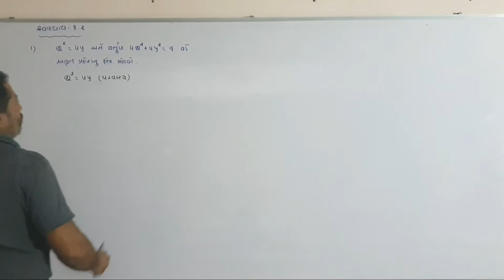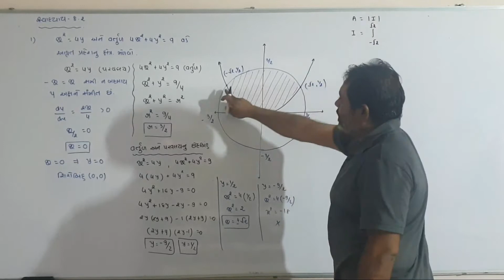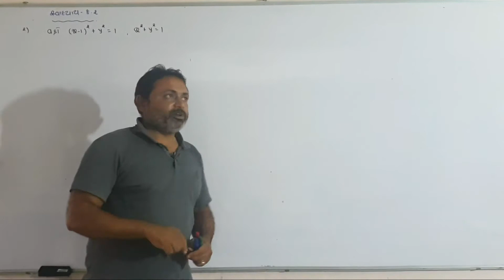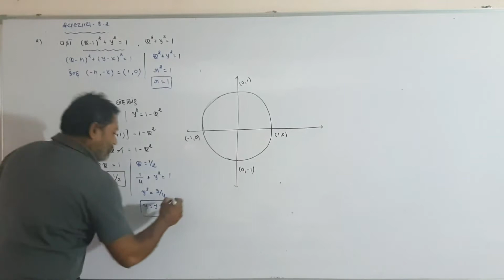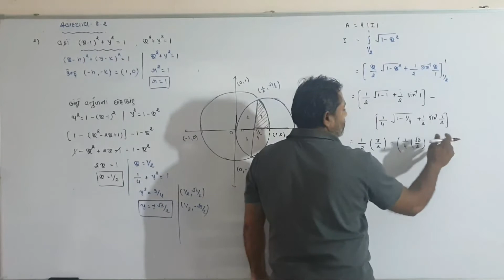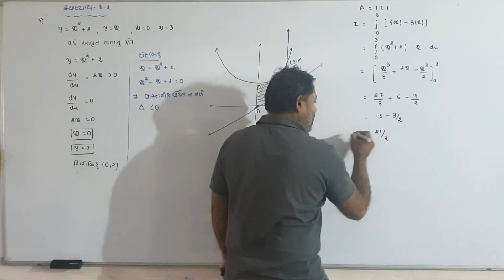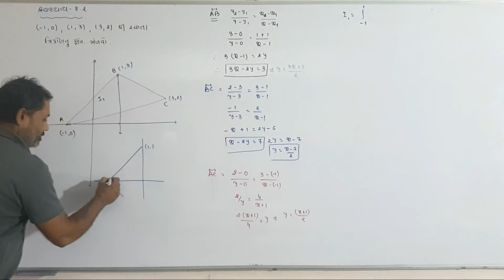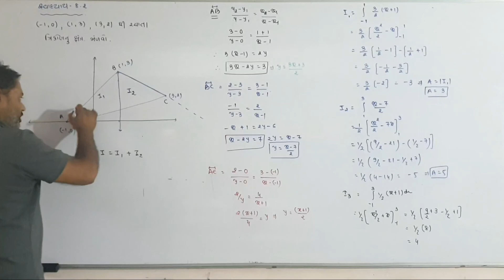STANDARD 12 SCIENCE CH 8 PART 4